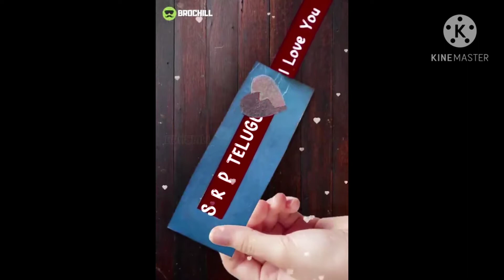interior decoration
modi amith thufan woodwork San Mike colourful ceiling false ceiling lighting hall arch setting colourful paintings super shining marbles kitchen cupboards bedroom cupboards bathroom setting gods Room track 17 including all designs what about